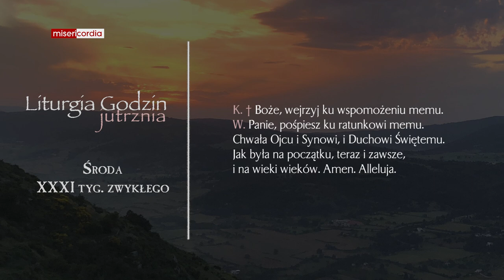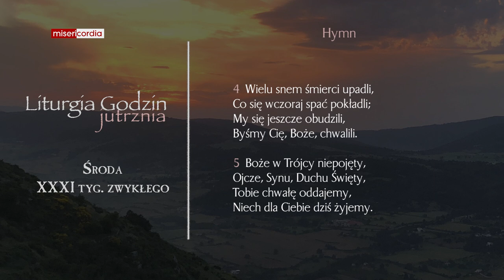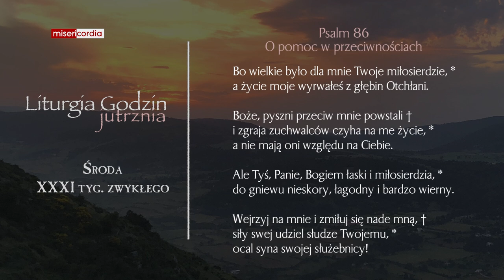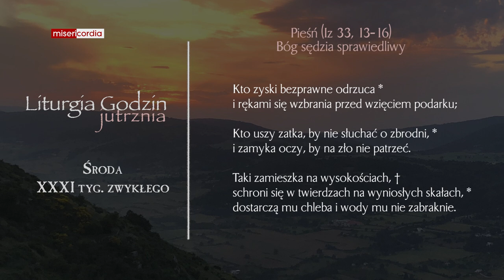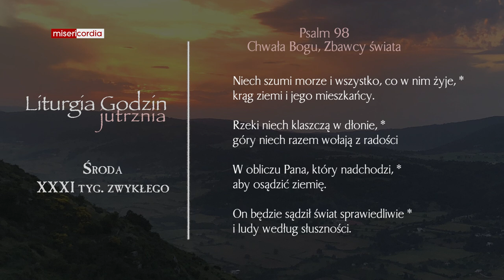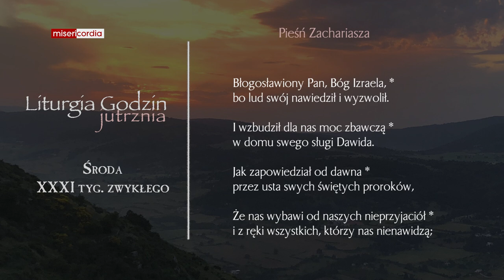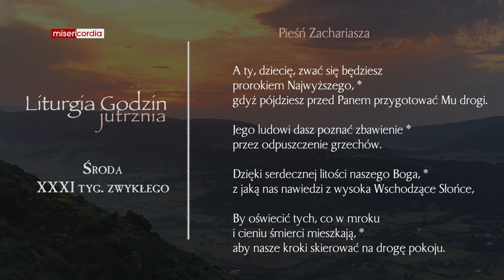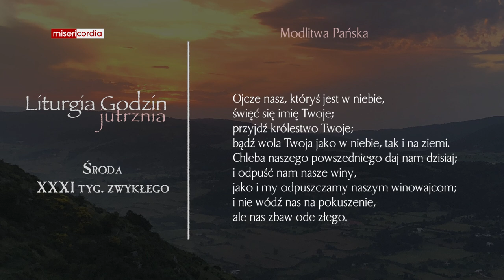Liturgia Godzin | Jutrznia | Środa, XXXI tyg. zwykłego